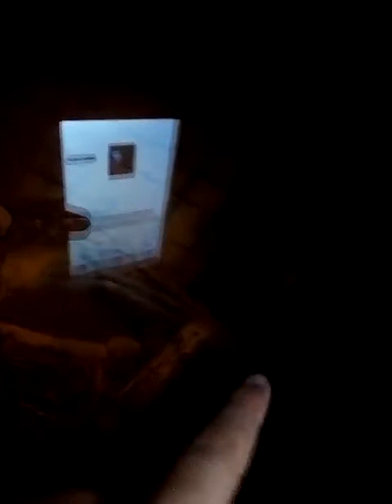Part 4 at zoo omg